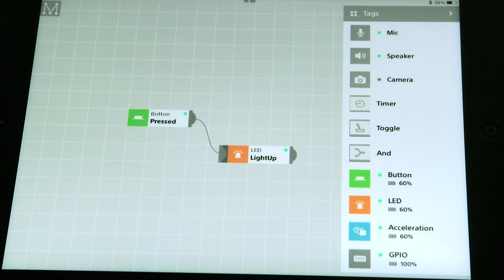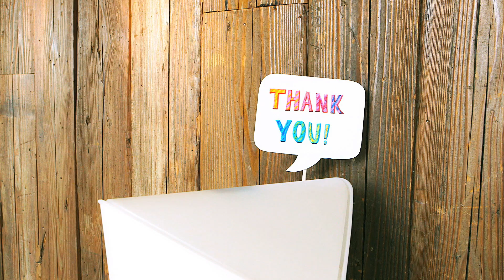MESH: Creative DIY Kit for the Connected Life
Now available on Indiegogo

MESH is a creative platform that lets you make your own “smart projects” in just minutes.
Get an email when your home front door opens. Buzz your co-worker down the hall to go for coffee break. Automatically send someone a goodnight text by just tapping a button next to your bed.  Get an auto reminder to bring your umbrella if it’s raining outside.
With MESH’s visual design app Canvas and wireless functional Tags, anyone can now invent and build their own projects and “smart things”, and bring more creativity to life at home and at the office.